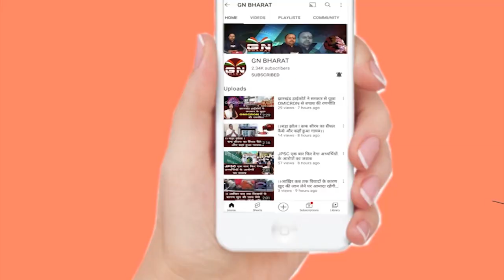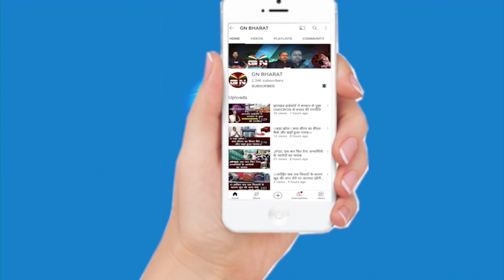हजारीबाग में पाक जिंदाबाद के नारे पर भड़की बीजेपी, कह दी यह बड़ी बात